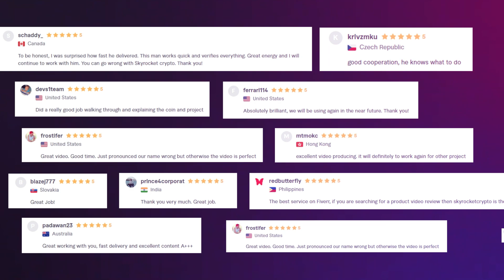Stomp Animation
SwiftDoo is a Freelance Video Production Agency. SwiftDoo Provides services to its clients worldwide. SwiftDoo is also available on Fiverr.

      This is our Youtube Portfolio Channel.